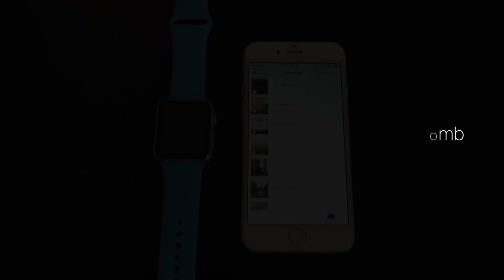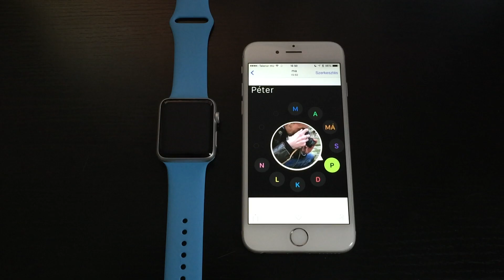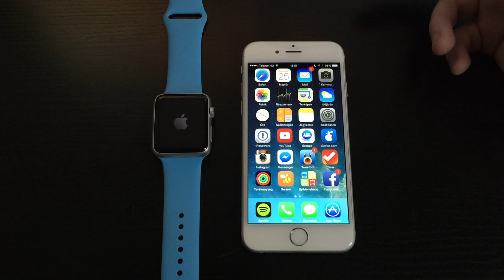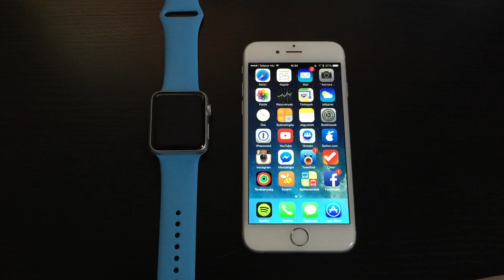Szifon.com: Apple Watch – digitális korona és főgomb